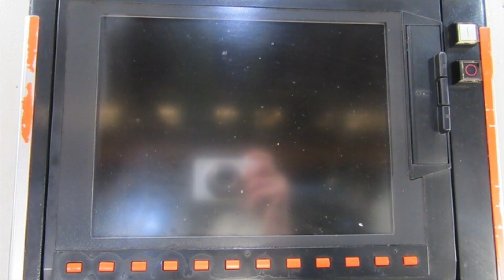MAZAK CNC LATHE QTN200 (2006)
MAZAK CNC LATHE
Model:QTN200
Control: Mazatrol 640TNEXUS,
Kitagawa B208
Tailstock
With tool eye
No chip conveyor